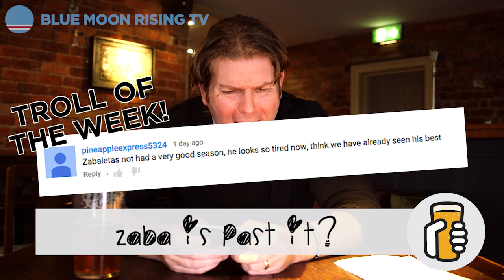ZABALETA IS PAST IT?! | Walter's Glass Half Full | Manchester City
Is Zabaleta finished at City? And are our medical team ruining Aguero? Plus, he says that we should respect that Blatter was voted in!